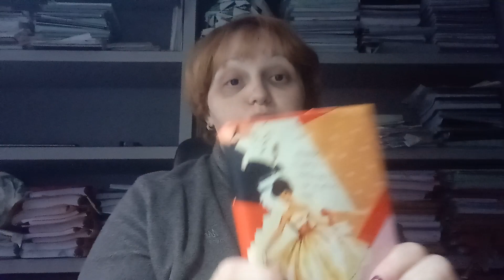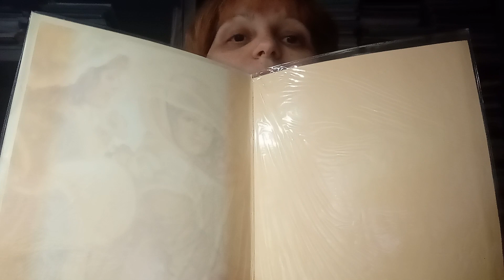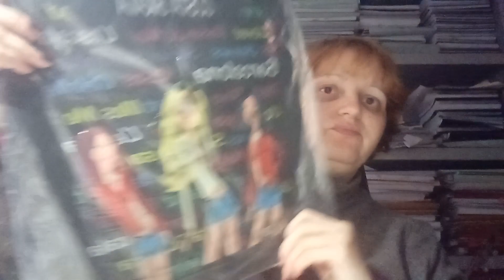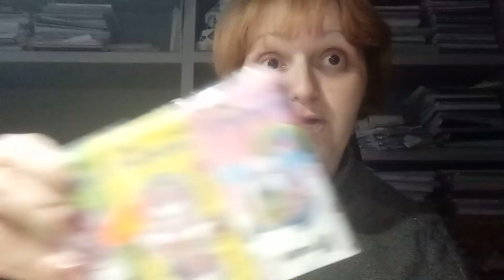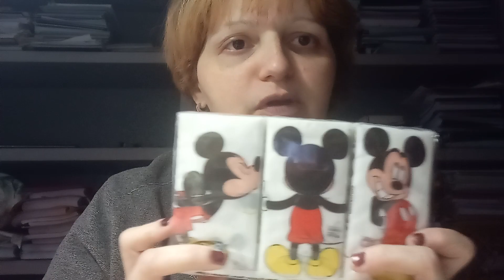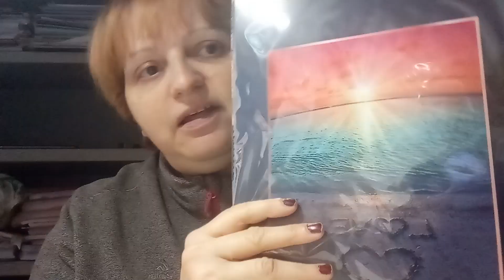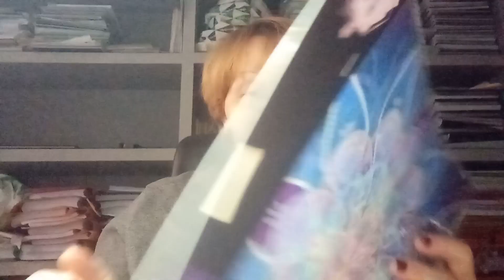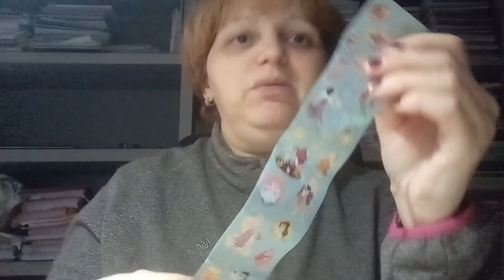Muchas compritas chulas!!! 💅🦄🛒🎈😘❤️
Muchas gracias de corazón por vuestro apoyo y cariño, en este vídeo os enseño algunas cositas que me he comprado, espero que os gusten!!! 😘😘😘😘